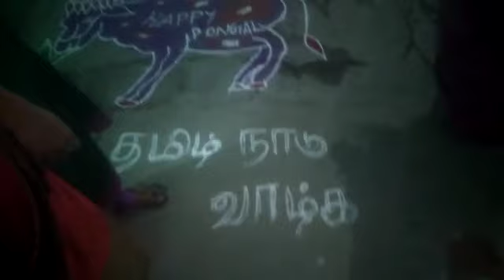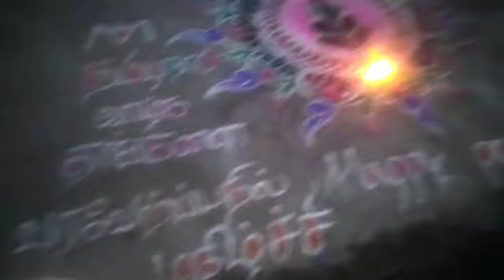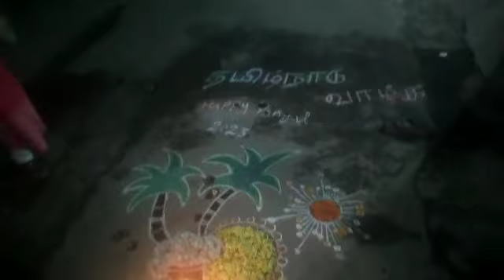pongal kolam competition - Rongoli